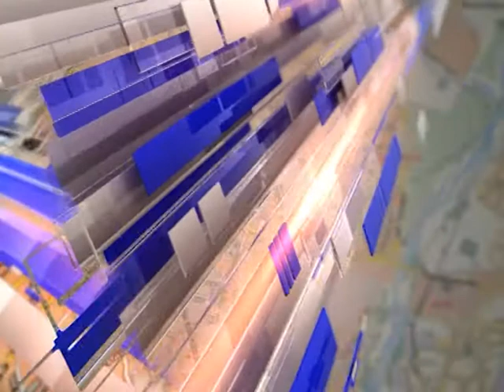Вісник міського голови 21 06 2016 Ремонт пологового будинку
Там, де народжується життя, повинні бути належні умови — переконаний міський голова Руслан Марцінків. У міському клінічному пологовому будинку розпочався ремонт пологової зали. Роботи тривають вже три тижні і у планах ще приблизно стільки ж часу.